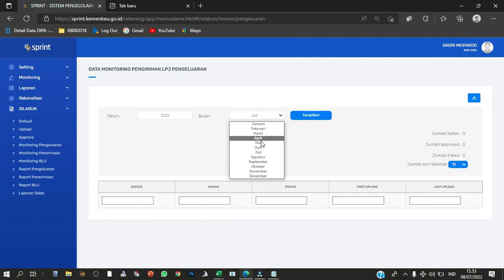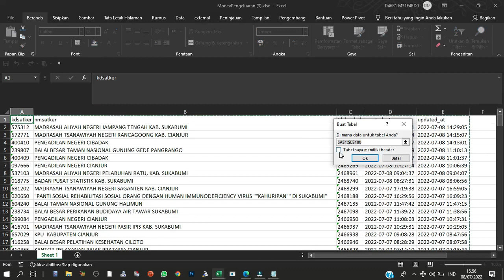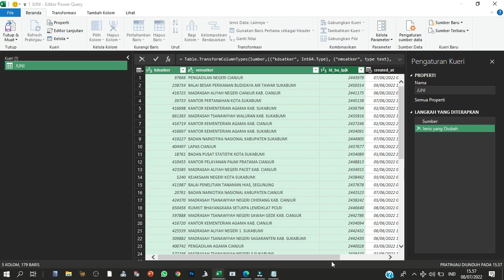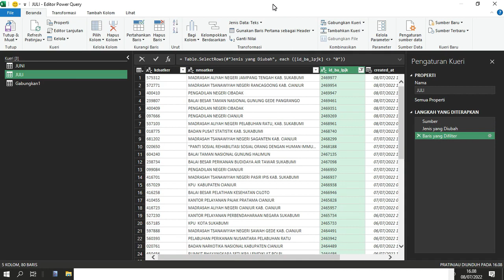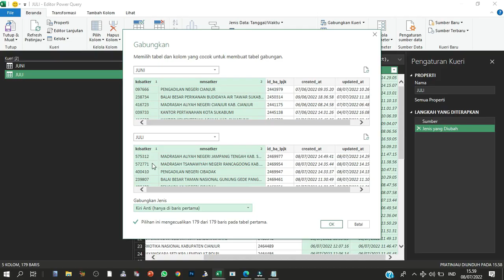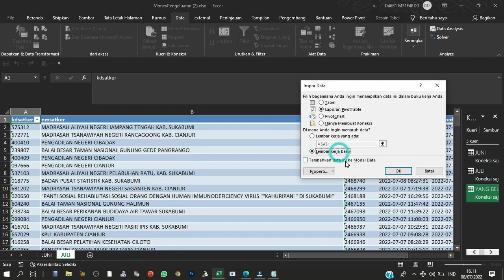MEMAHAMI LEFT JOINT ANTI AXIS POWER QUERY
Belajar Lef joint anti axis power query